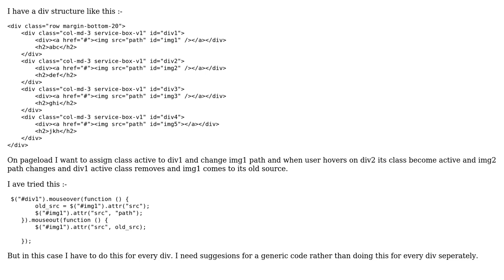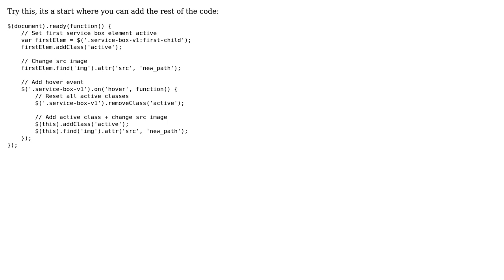jquery change image path on div hover and make its class active?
With thanks & praise to God, and with thanks to the many people who have made this project possible! You are responsible for your own actions.